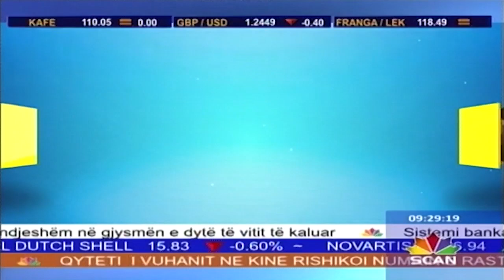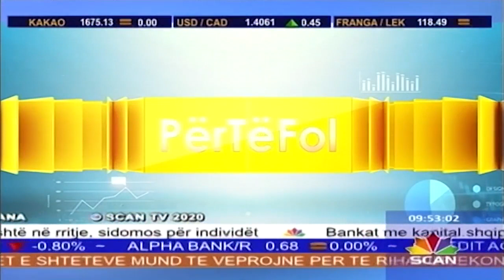Per te fol zeri i ekspertit i ftuar ne scan tv Arqile Gorea